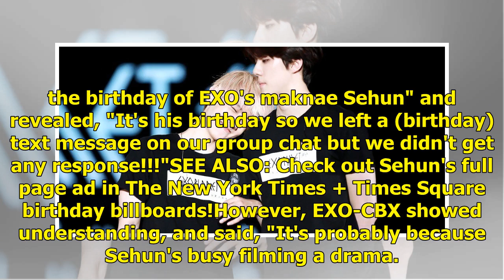Baekhyun calls out Sehun for not replying to the birthday text messages from EXO members | allkpop.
Baekhyun calls out Sehun for not replying to the birthday text messages from EXO members | allkpop.com